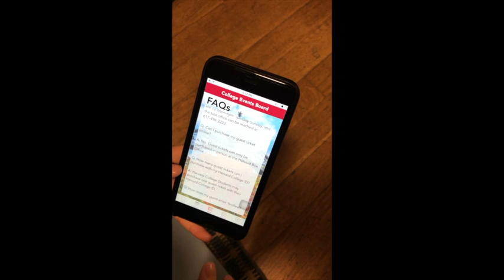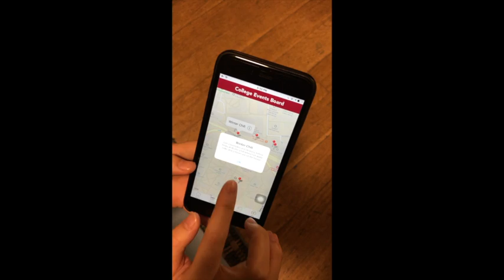CEBapp CS50 implementation video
This is the implementation video for the CEBapp final project for CS50 at Harvard made by Josh Grossman, Thomas Xin and Annabel Yao. Special thanks to Noah for filming and very special thanks to each of our TFs for their knowledge throughout the class, Michael Patterson, Olivia Chung, and Camille Rehkson.